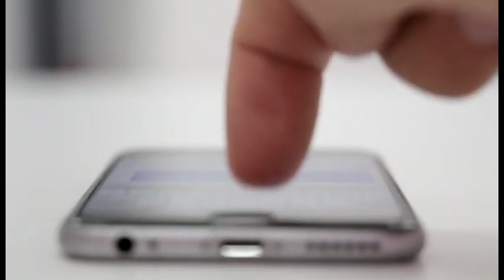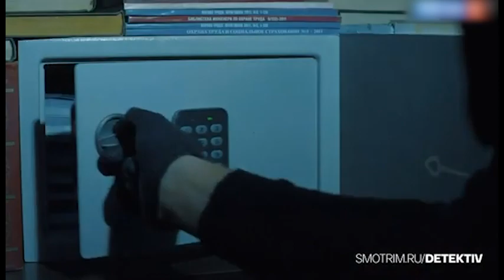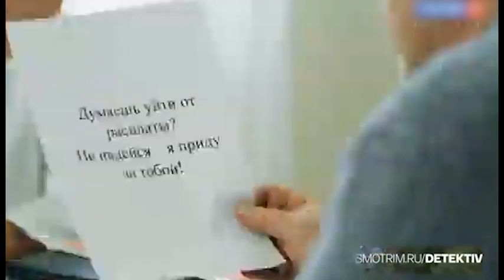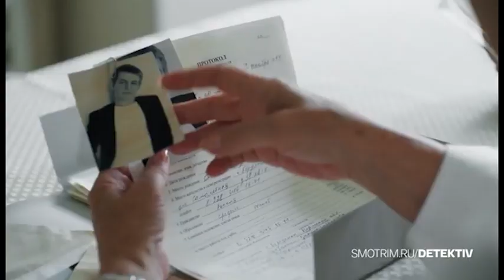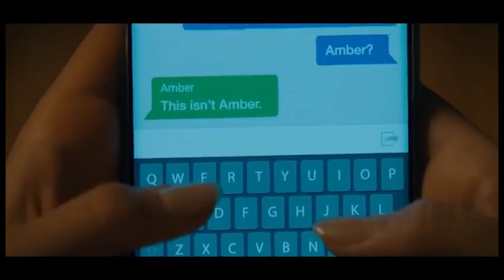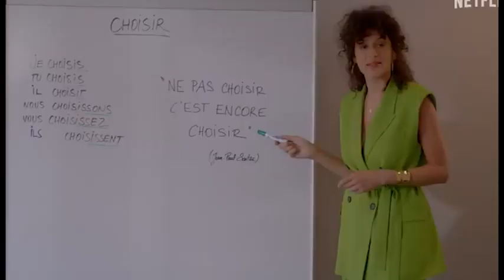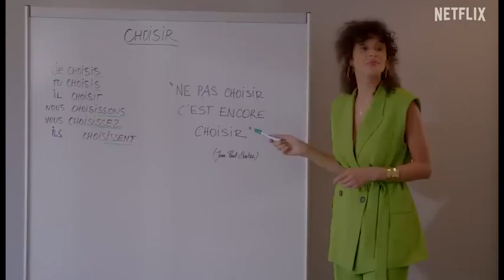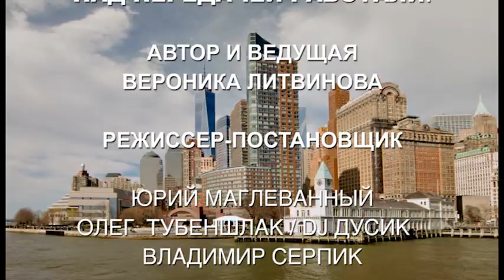NY Veronika Litv 2023 01 09